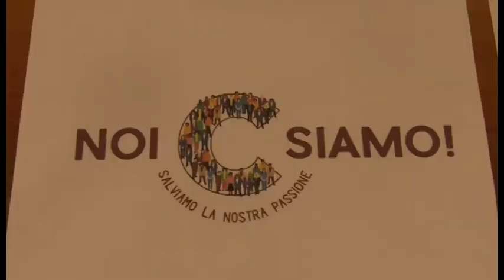Cessione Us Arezzo, l'assemblea di Orgoglio Amaranto